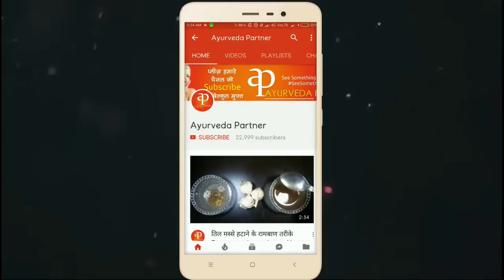नीचे के बालों से 5 मिनट्स में हमेशा के लिए छुटकारा | जानिए कैसे ! Remove Unwanted Hair